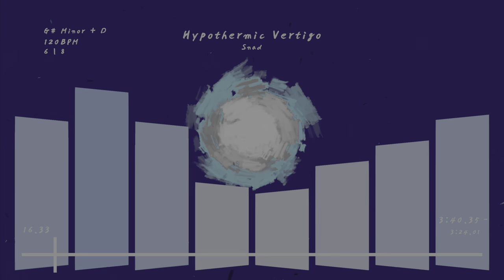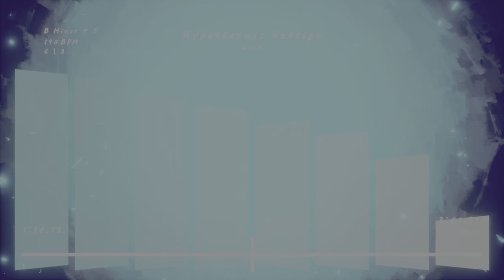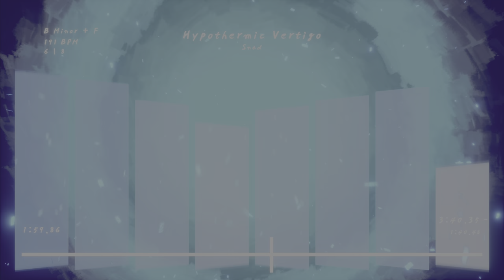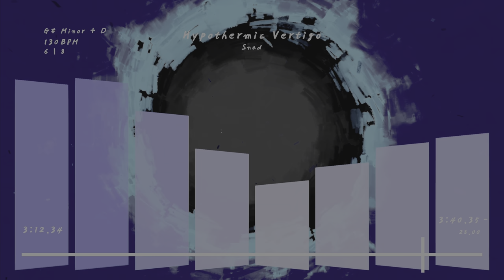Hypothermic Vertigo (Dreams Song)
-=2 LEFT=-

A very 'meh' song. Honestly, this reminds me a lot of my LBP era, haha.